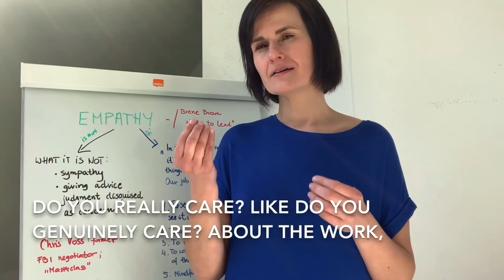Two empathy tools for managers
What can we learn from a former FBI hostage negotiator Chris Voss when it comes to empathy?

Well, quite a lot!
In the “MasterClass” service (of course this is not sponsored!), he shares two tools for empathy. I knew and used them before, but Chris explains them and shows the application in such a compiling way, including role playing.

I’ve adapted the two methods- LABELLING emotions and MIRRORING into today’s context- practical example in the video.

The two tools are:
🏷 LABELLING EMOTIONS: in steps:
1. Be present, aware, notice the emotions (most of the time we can trust our instinct!)
2. Label- name the emotion.
Example: “ it feels like you are upset”.
3. Say nothing, wait for the person to process it.

🪞MIRRORING: repeating the last two- three words a person had said - example in the video.

This is something that can be practiced and what it does is:
- converts negative emotions into positives
- creates connection
- builds trust
- gets into the solution
- builds resilience and empathy

Are you interested in inclusion and creativity? Download my FREE PDF about 6 activities to increase inclusion in your team: